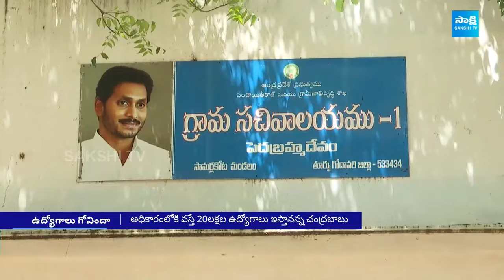వాలంటీర్ల గొంతు నొక్కిన చంద్రబాబు: Chandrababu Conspiracy Against AP Volunteers